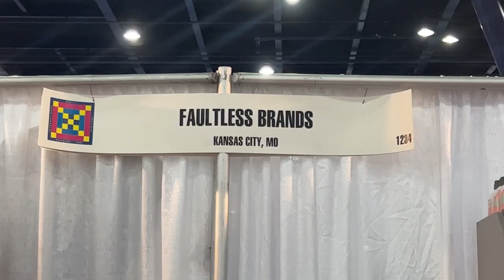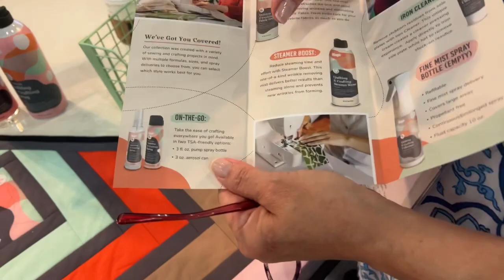Almidón! Faultless Brands